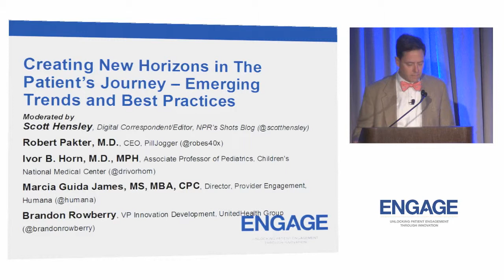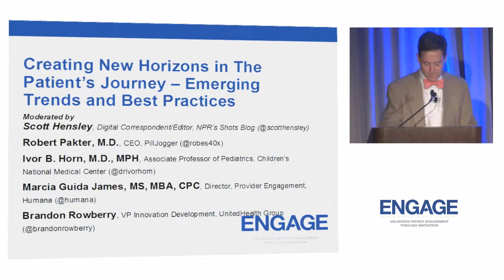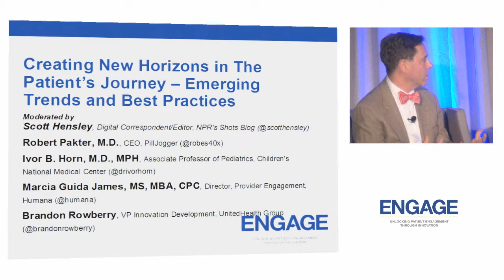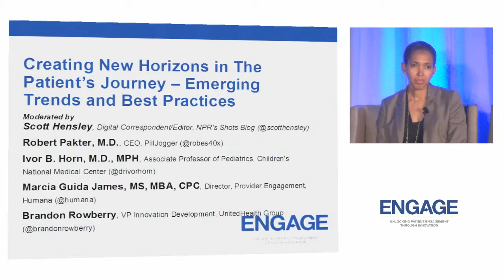Creating New Horizons in The Patient's Journey -- Emerging Trends and Best Practices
Speakers:
Scott Hensley, Digital Correspondent/Editor, NPR's Shots Blog (@scotthensley)
Robert Pakter, M.D., CEO, PillJogger (@robes40x)
Ivor B. Horn, M.D., MPH, Associate Professor of Pediatrics, Children's National Medical Center (@drivorhorn)
Marcia Guida James, MS, MBA, CPC, Director, Provider Engagement, Humana (@humana)
Brandon Rowberry, VP Innovation Development, UnitedHealth Group (@brandonrowberry )
Our perception of care delivery will change fundamentally over the next few years. The patient will be an ever greater focus for this change as a variety of stakeholders are staking their financial future on better ways to engage patients and their families. Hear about the new horizons being carved out in the patient engagement landscape. As patient engagement enters a renaissance, best practices that will form the future of care delivery are emerging.